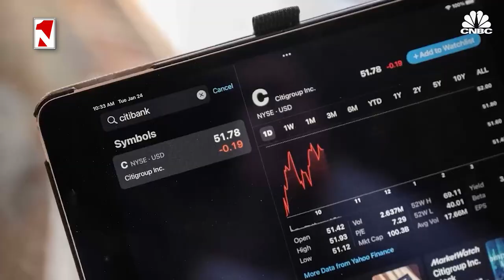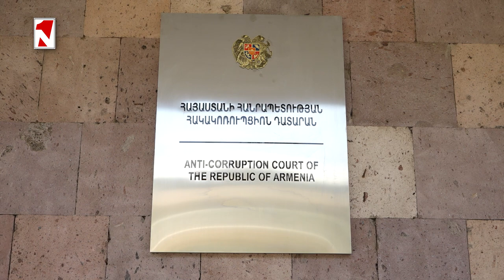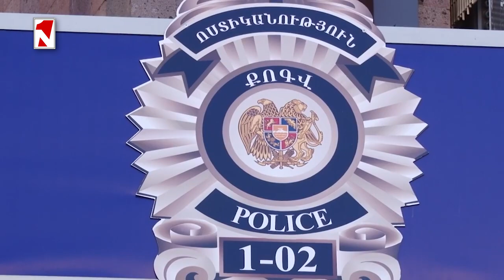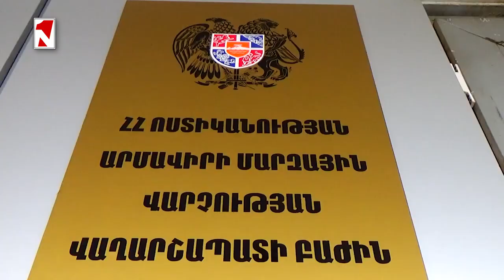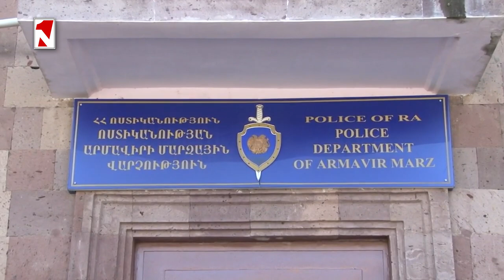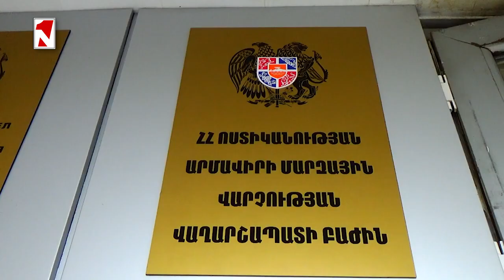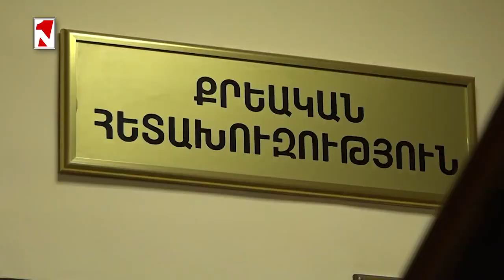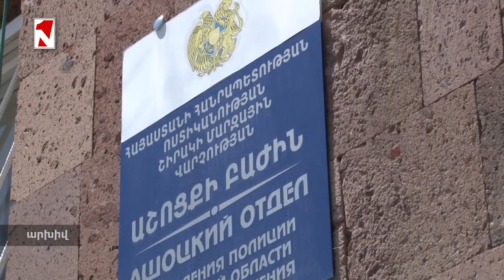Citi-ն մերժել է ամերիկահայերին․ $25.9 մլն փոխհատուցում կվճարի